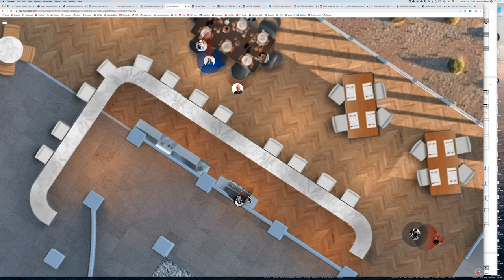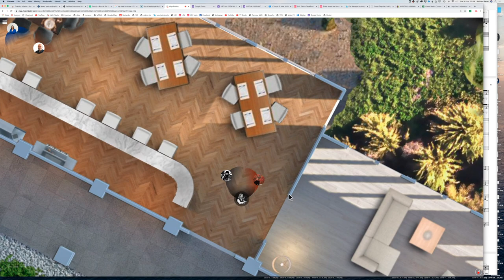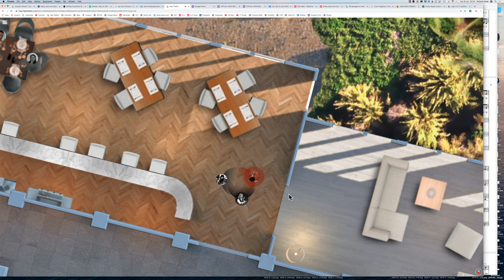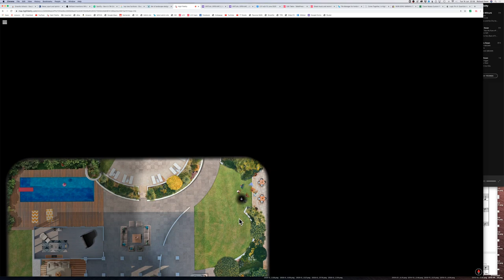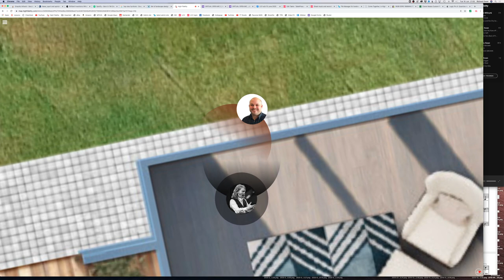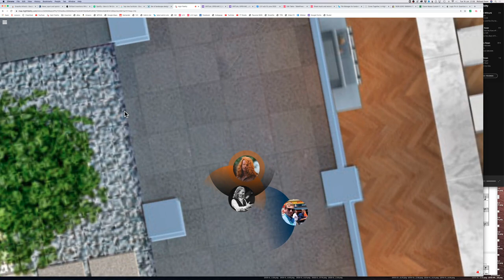Experiment with High Fidelity 3D audio for our choir social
Obviously we've been in lockdown during the Coronavirus pandemic, and so we've been missing our socialising in the pub after rehearsals. I thought I'd share a few (carefully edited) snippets of our first attempt at socialising using the High Fidelity 3d audio website. It's pretty good, and has certainly been the nearest thing we've experienced to a "real-life" pub social. Very useful being able to wander around and join (and leave!) different conversations. Can be used in conjunction with Zoom, as long as you remember to mute in there (and stop audio-sharing, if you have been). Next step - designing our own map.